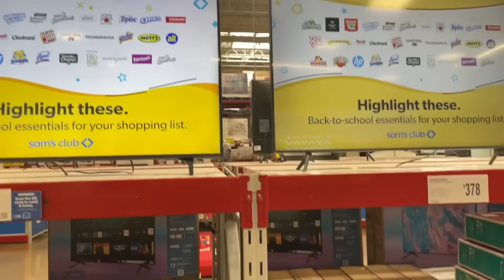开心妈即将带奶奶去美国，开心爸忙着张罗，舍不得走还是有原因